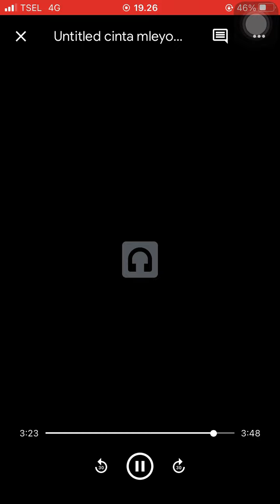Bigtrutha - untitled lope lope song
Nemu ni file di gdrive, Balik ke 2018 ada temen curhat lalu iseng minta coba bikin lagu dari kisah patah hatinya, tempel2 autotune patah hati gatau biar apa. Enjoy!